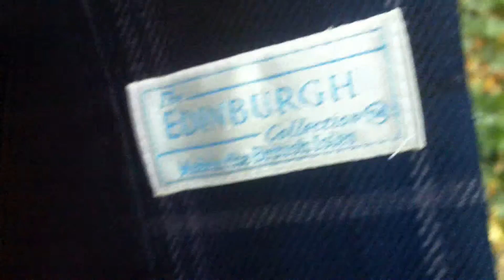OOTD | XOXO | Facets of Ayla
O P E N   F O R  O U T F I T  &  V I D E O  I N F O
& Don't forget to bump up the video quality to full!

Hi my lovies, another quick OOTD, I wore this to college but I think the basis of the outfit would work for other occaisions such as interviews or dinner out.
Take care until I post next!.

Extra info:
I had my Satchel custom- made, 15 inch with magnetic clasps (you cannot imagine how much time it saves!)

The shirt was from a brand called 'Mimo', no idea either!.